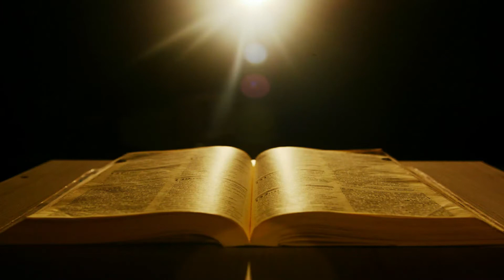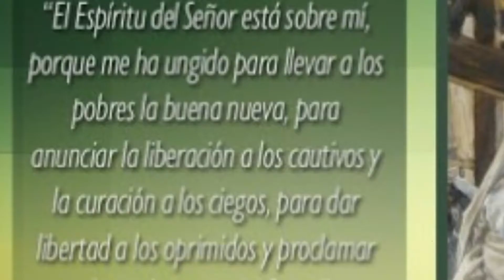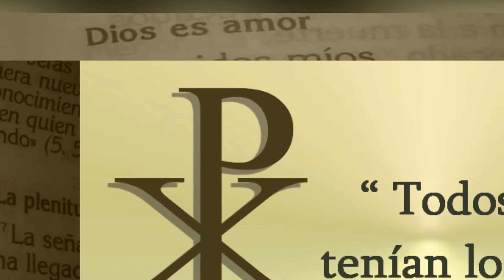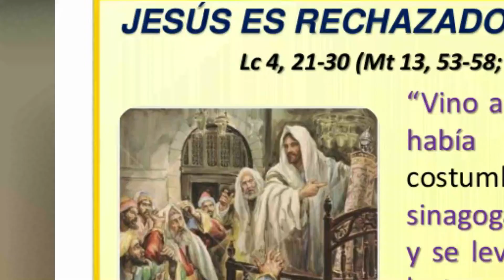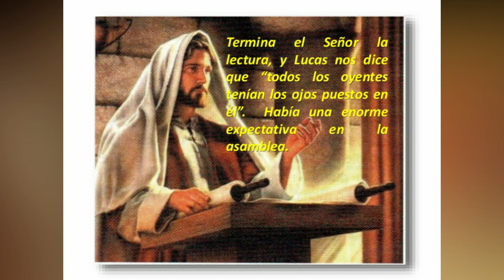Evangelio de Hoy | Padre Carlos Alberto Arias Arias | 31 de Agosto 2020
En aquel tiempo, Jesús fue a Nazaret, donde se había criado, entró en la sinagoga, como era su costumbre los sábados, y se puso en pie para hacer la lectura. Le entregaron el rollo del profeta Isaías y, desenrollándolo, encontró el pasaje donde estaba escrito:
porque él me ha ungido.
Me ha enviado a evangelizar a los pobres,
a proclamar a los cautivos la libertad,
y a los ciegos, la vista;
a poner en libertad a los oprimidos;
a proclamar el año de gracia del Señor».
Y, enrollando el rollo y devolviéndolo al que lo ayudaba, se sentó.
Toda la sinagoga tenía los ojos clavados en él.
Y él comenzó a decirles:
«Hoy se ha cumplido esta Escritura que acabáis de oír».
Y todos le expresaban su aprobación y se admiraban de las palabras de gracia que salían de su boca.
Y decían:
«¿No es este el hijo de José?».
Pero Jesús les dijo:
«Sin duda me diréis aquel refrán: “Médico, cúrate a ti mismo”, haz también aquí, en tu pueblo, lo que hemos oído que has hecho en Cafarnaún».
Y añadió:
«En verdad os digo que ningún profeta es aceptado en su pueblo, Puedo aseguraros que en Israel había muchas viudas en los días de Elías, cuando estuvo cerrado el cielo tres años y seis meses y hubo una gran hambre en todo el país; sin embargo, a ninguna de ellas fue enviado Elías sino a una viuda de Sarepta, en el territorio de Sidón. Y muchos leprosos había en Israel en tiempos del profeta Eliseo, sin embargo, ninguno de ellos fue curado sino Naamán, el sirio».
Al oír esto, todos en la sinagoga se pusieron furiosos y, levantándose, lo echaron fuera del pueblo y lo llevaron hasta un precipicio del monte sobre el que estaba edificado su pueblo, con intención de despeñarlo.
Pero Jesús se abrió paso entre ellos y seguía su camino.